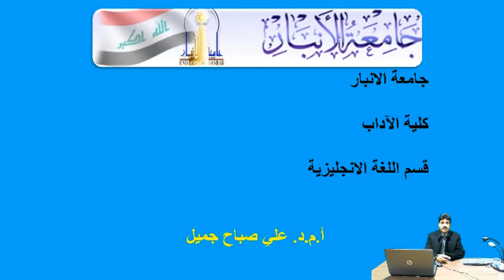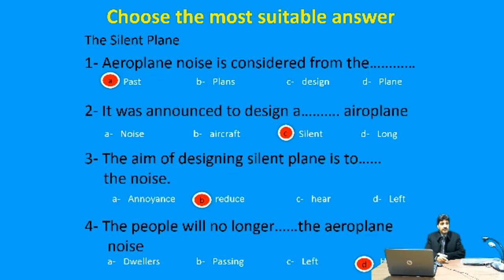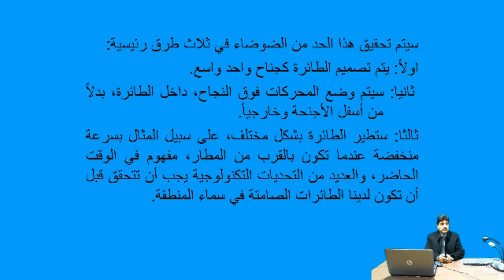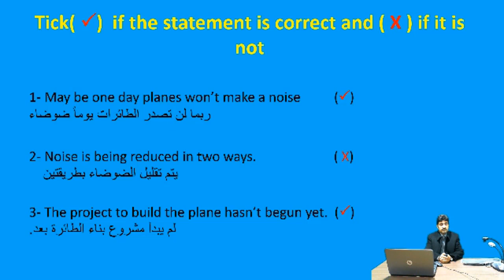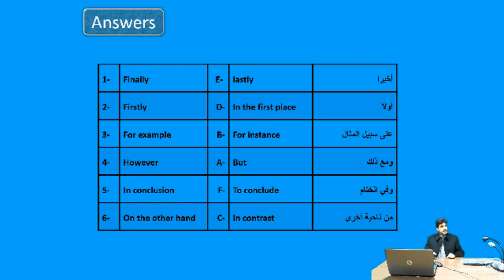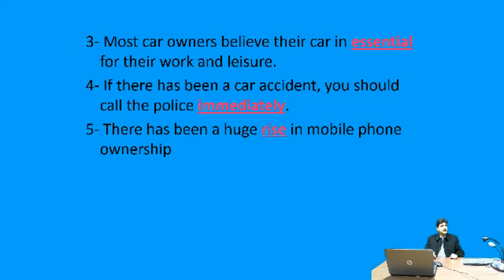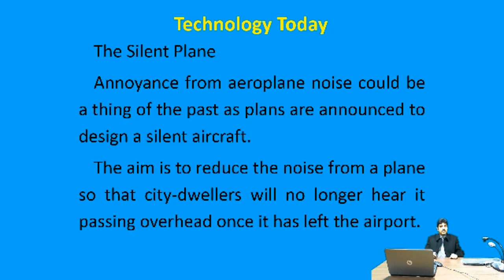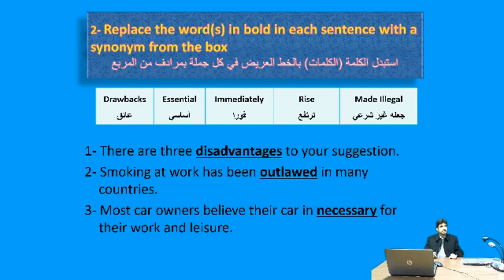محاضرة ا م د.علي صباح (Headway: Academic Skills level 2 Unit 4/للدراسات العليا/ كلية الاداب)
جامعة الانبار
رئاسة الجامعة
كلية الاداب
قسم اللغة الانكليزية
لطلبة الدراسات العليا
ا م د.علي صباح